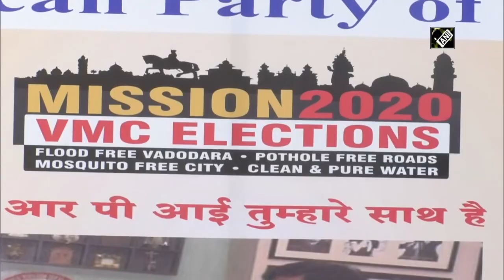RPI puts up Kangana Ranaut, Ramdas Athawale’s posters in Vadodara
Vadodara (Gujarat), Sep 22 (ANI): Workers of Republican Party of India put up posters of Kangana Ranaut and party president Ramdas Athawale in Vadodara. The posters were put up in view of the upcoming Vadodara Municipal Corporation elections.
District party chief said, “Such posters will be put up all over state to show that we support her. Ready for upcoming VMC elections.”